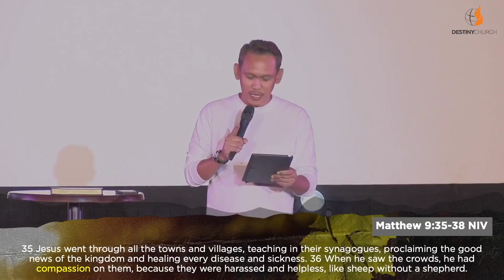I AM The True Vine - Ps. Junewelle Gonzales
Jesus, The True Vine

“I am the true grapevine, and my Father is the gardener. 2 He cuts off every branch of mine that doesn’t produce fruit, and he prunes the branches that do bear fruit so they will produce even more. 3 You have already been pruned and purified by the message I have given you. 4 Remain in me, and I will remain in you. For a branch cannot produce fruit if it is severed from the vine, and you cannot be fruitful unless you remain in me.

5 “Yes, I am the vine; you are the branches. Those who remain in me, and I in them, will produce much fruit. For apart from me you can do nothing. 6 Anyone who does not remain in me is thrown away like a useless branch and withers. Such branches are gathered into a pile to be burned. 7 But if you remain in me and my words remain in you, you may ask for anything you want, and it will be granted! 8 When you produce much fruit, you are my true disciples. This brings great glory to my Father.

9 “I have loved you even as the Father has loved me. Remain in my love. 10 When you obey my commandments, you remain in my love, just as I obey my Father’s commandments and remain in his love. 11 I have told you these things so that you will be filled with my joy. Yes, your joy will overflow! 12 This is my commandment: Love each other in the same way I have loved you. 13 There is no greater love than to lay down one’s life for one’s friends. 14 You are my friends if you do what I command. 15 I no longer call you slaves, because a master doesn’t confide in his slaves. Now you are my friends, since I have told you everything the Father told me. 16 You didn’t choose me. I chose you. I appointed you to go and produce lasting fruit, so that the Father will give you whatever you ask for, using my name. 17 This is my command: Love each other.

Like | Love | Share | Follow | Watch Party